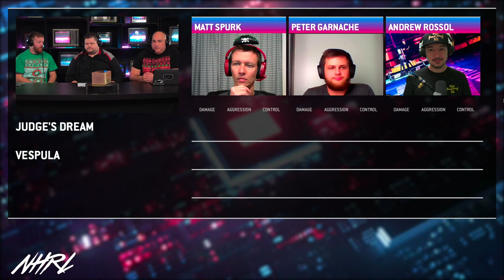Vespula vs Judge's Dream - 3lb Robot Combat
December 2021 NHRL Finals.